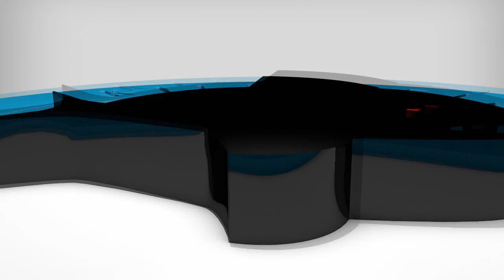Alle Infos zu den 4 Regional Finals für die Call of Duty World Championship 2015!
APAC Regionals: 14.02.15
Brasilien Regionals: 15.02.15
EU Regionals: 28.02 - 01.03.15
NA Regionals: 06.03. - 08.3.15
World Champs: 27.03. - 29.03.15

KILLERFISH eSport